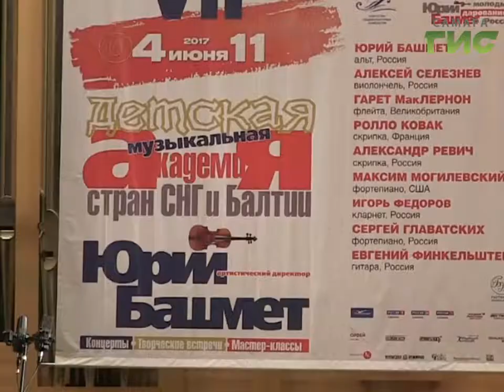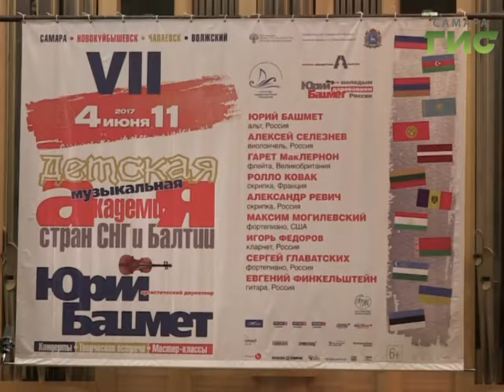Звездный час для юных музыкантов. В Самаре свои двери распахнула академия Юрия Башмета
Они мечтают о большом творческом будущем, и сегодня у них есть реальный шанс сделать очередной шаг к музыкальному Олимпу. В Самаре открылась 7-я музыкальная детская академия, мероприятие проводится под патронажем народного артиста России Юрия Башмета. В этом году слушатели приехали из разных городов, причём не только ближнего, но и дальнего зарубежья, учить тонкостям музыкального ремесла будут выдающиеся музыкальные педагоги.